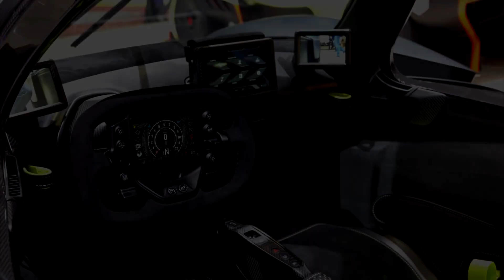Top 10 Most Expensive Cars In The World 2021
Beautiful and most expensive cars...

We like to share compilations , If any owner of clips ,has a copyright issue,please feel free to contact me , we gladly will remove the clip, video, or come to an agreement. Thank you so much..